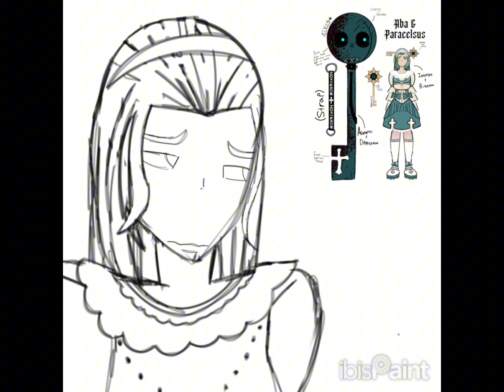So called free thinkers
I don’t want anyone I love to die, but when the moment happens I have a million death wishes